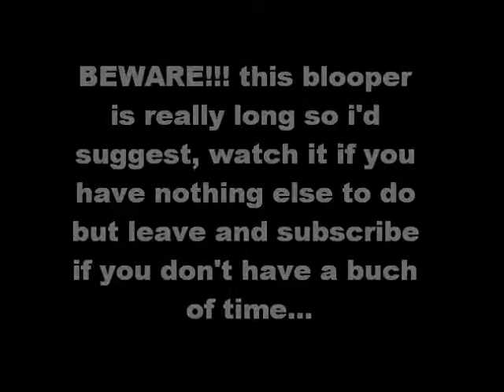Sally sue uno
our first sally sue